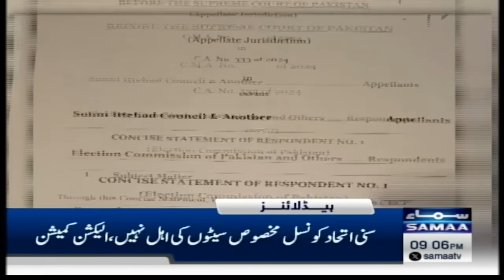Samaa News Headlines 9 PM | Country Wide Operation | Pak Army in Action | 22 June 2024 | SAMAA TV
PM approves reinvigorated national counter-terrorism campaign thru launching of ‘Operation Azm-e-Istehkam’

PM Shehbaz calls for unity against terrorism in apex committee meeting

Combatting terrorism requires whole-of-govt approach, not one institution’s job: PM Shehbaz

PTI to consider constructive suggestions from Achakzai following parleys with govt: party spokesperson

ECP submits response on reserved seats case in Supreme Court

Mustafa Kamal urges public office holders to surrender 25% of property